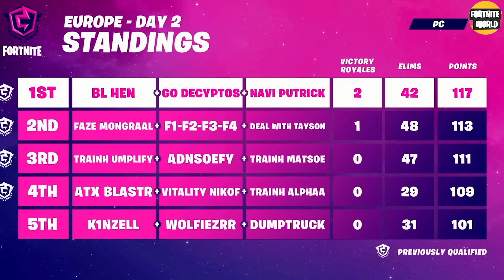FNCS EU Week 3 Final Day 2 Game 1 Highlights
EU FNCS Week 3 Day 2 Final Game 1 Highlights – Fortnite FNCS Europe Season 4 – Fortnite EU FNCS Final Standings

Commentary by AussieAntics & MonsterDFace